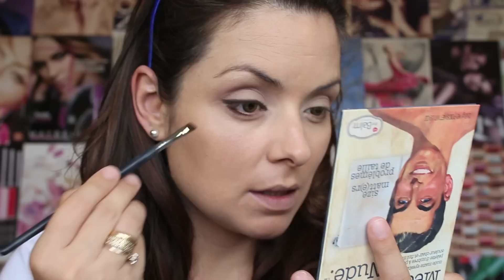Maquiagem simples e Chique - Especial Beca Brait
Assista aqui meu ultimo vídeo:

Dicas para pais para lidar com crianças - Vídeo Resposta 2

Dona Consumista (cupom para ganhar brinde: Fla1982)